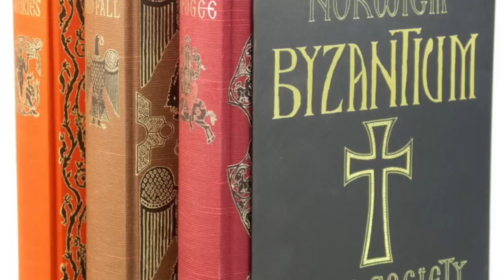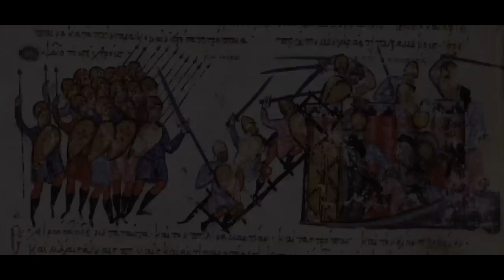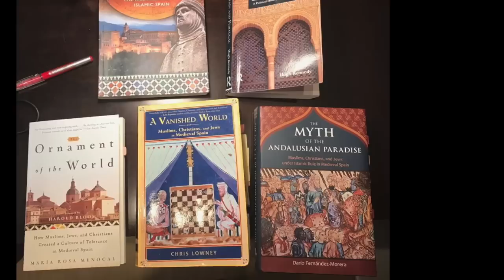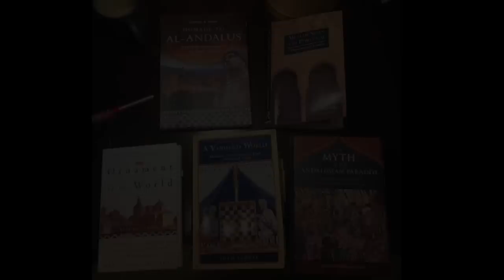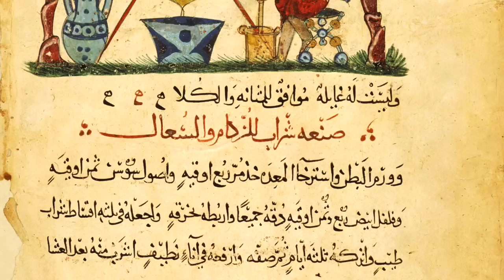Tolerance in Islamic Spain - Myth or Reality? - WOTW EP 6 P1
Tolerance in Islamic Spain is a fiercely debated subject. Was Spain under the Moors a period of enlightened co-existence between the three major religions of Islam, Christianity, and Judaism? Did these people come together to build an advanced society where 'convivencia' existed? Or was this all just a myth that is perpetuated by revisionist historians?

MUSIC

Introspection
Battle Lines
Doomed Romance

YouTube Archive
Desert Caravan
Meditation Impromptu

Cambodian Odessy
Folk Round
Darkening Developments